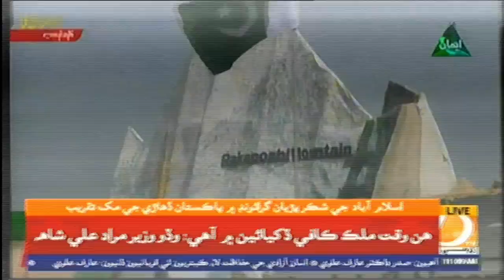اسلام آباد جي شڪر پڙيان گرائونڊ ۾ پاڪستان ڏهاڙي جي مک تقريب